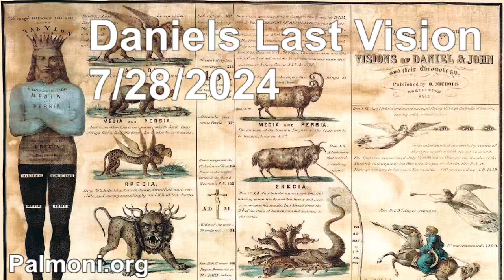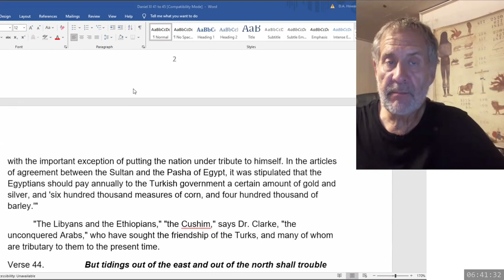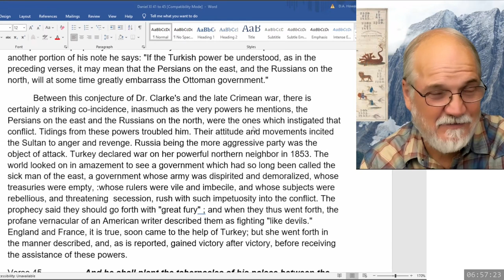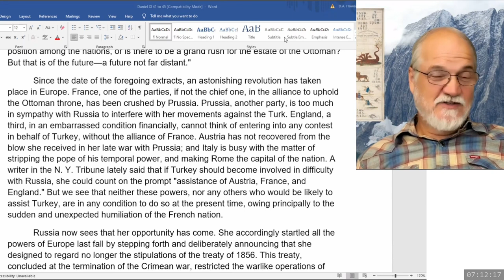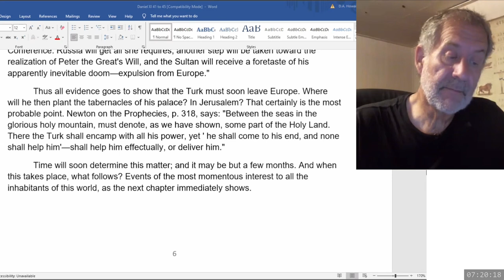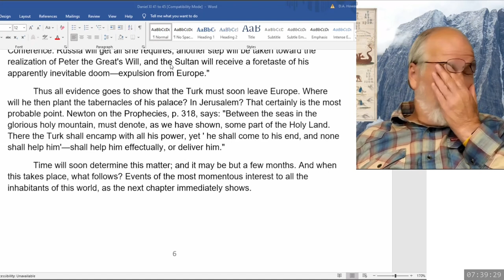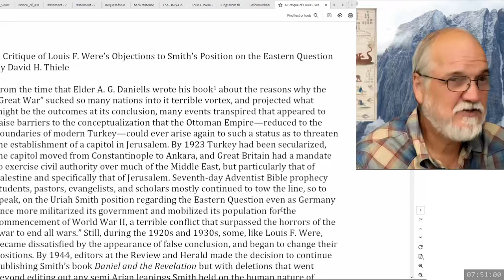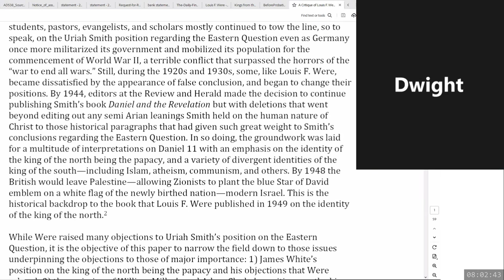2024 07 28 255. Daniel's Last Vision - Dwight Howard + Theodore Turner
Finishing Uriah Smith's Thoughts on Daniel 11:43-45 and beginning and evaluation of 'A Critique of Louis F. Were’s Objections to Smith’s Position on the Eastern Question' by David H. Thiele.